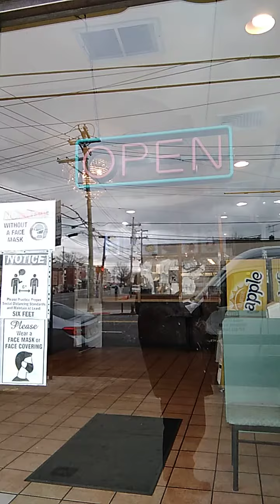2020.Day.Hab.Harris.HandsCommunityService Inc.TvTvTalkShow it you lie you will not leave Town.Town.